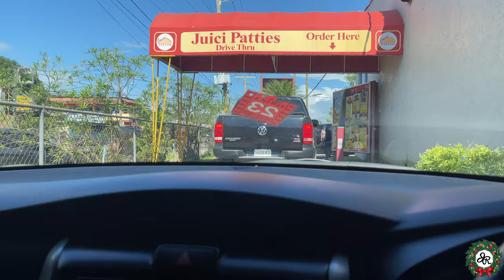Jamaica Travel Vlog 2022 | Vlogmas Week 1 | Christmas Decor Shopping, First Girl's Night Out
Vlogmas in Jamaica - Week 1!

Keep watching to see what I got up to in the first week of December, prepping for my first ever Christmas in Jamaica!